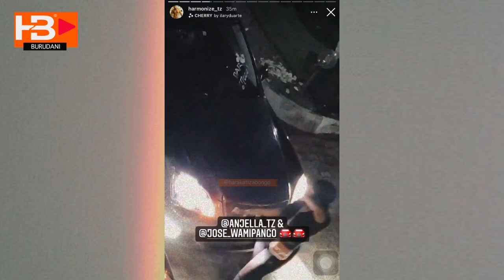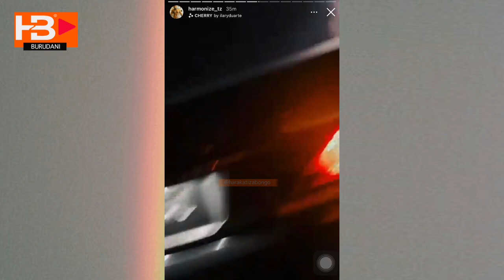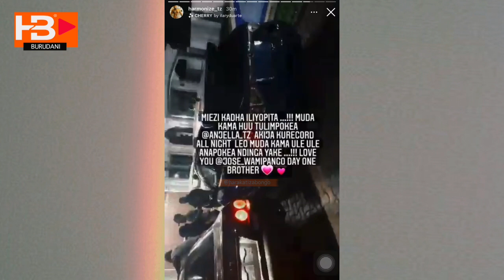HARMONIZE AMFANYIA SUPRISE ANJELLA NA ZAWADI YA GARI KONDEGANG